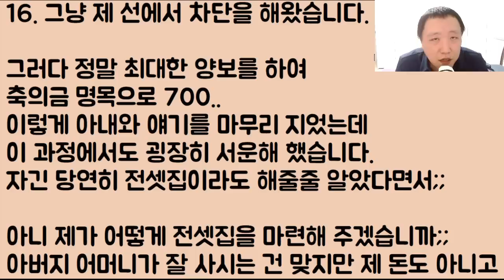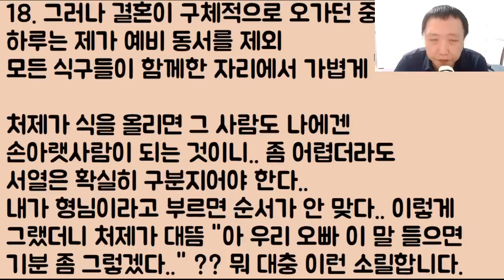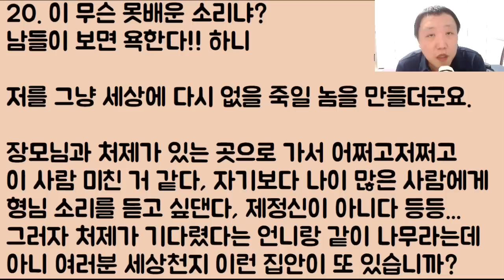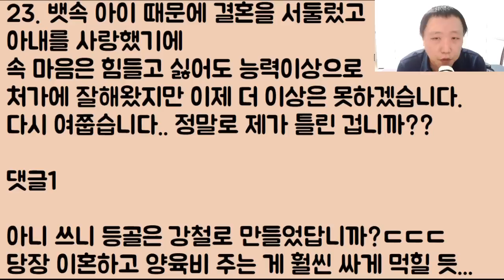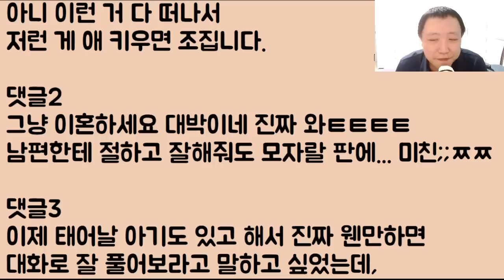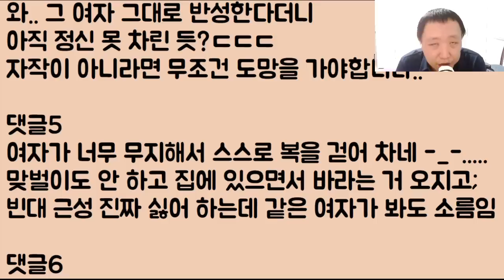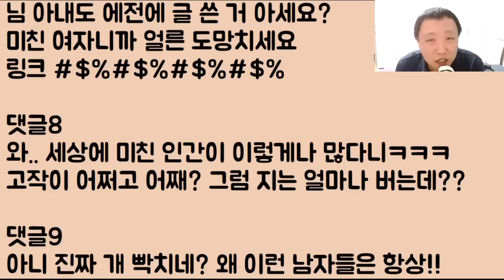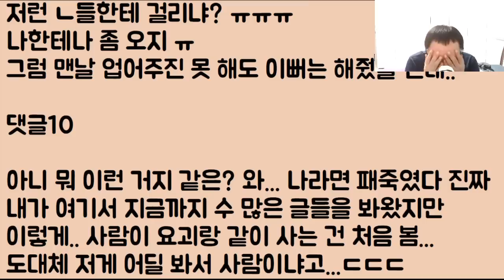[남편 등장ㄷㄷㄷㄷ] 자기 남편 나이가 어리다고 개 무식하게 지 동생 남편인 제부에게 어서 형님이라고 불러!! ㅇㅈㄹ 시전, 이혼 당함ㅋㅋㅋ 3부